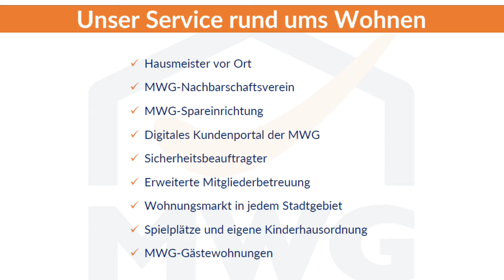Othrichstraße 19 - 23 (4-Raum)